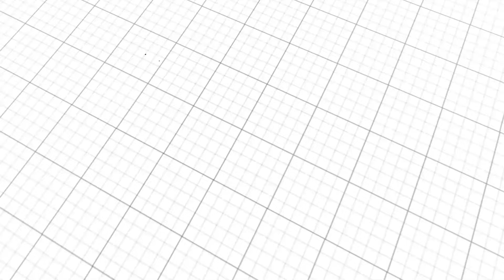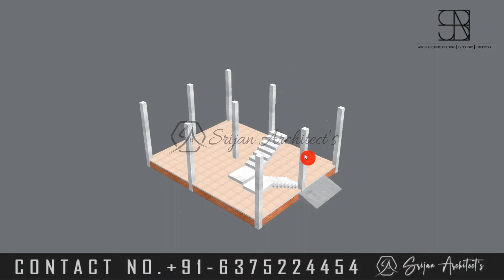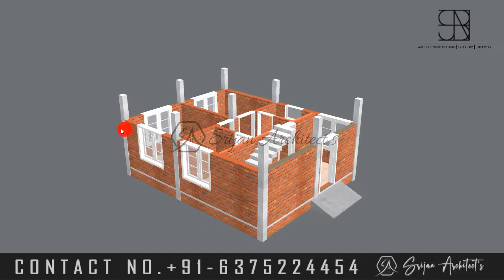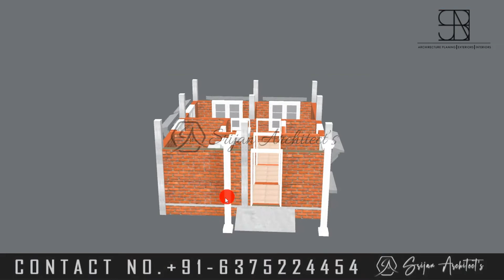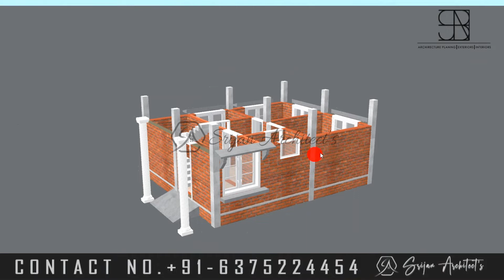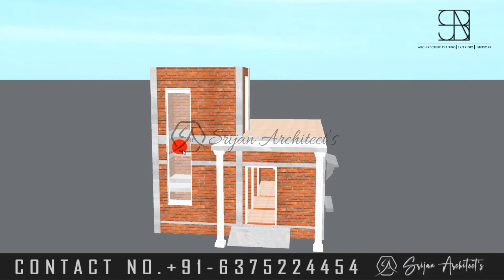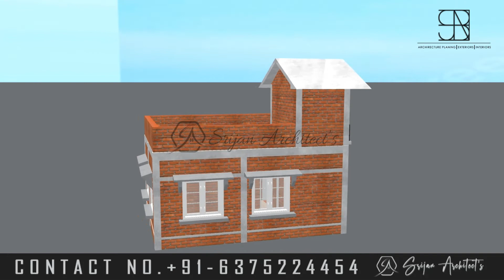मात्र 6 लाख में घर कैसे बनाये | 20x25 home plan | 2 कमरों का नक्शा | मात्र 6 लाख मे अपने सपनो का घर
In this video, we will discuss about this 20X25 Feet house design with planning and designing.
YOUTUBE PLAN -35
House contains–
PLOT SIZE - 600 SQFT (56 GAJ)
• Bedrooms 2 nos.
• 1 Living room
• 1 Kitchen
• Washrooms 1 nos.
parking - No.

Doubts – Ask me in comment section.
Village House Under 6 Lakh

Our All Service is Paid.
Construction Work in Ajmer, Jaipur, kishangarh, And Nasirabad.

1) House Design And House Map With Vastu.
2) 3D Front Elevation Design And 3d Planning Work.
3) All Type Detail Working Drawings etc.
4) All Architecture Work (Plumbing Drawing, Electrical Drawing, Door Window Drawing And Elevation Measurement with Working Drawing, etc.)
5) All Type Structure Drawings.(Column, Beam, Footing, Foundation, Roof Reinforcement, etc.)
6) Interior Work.
7) House Construction With Material Rate And Labour Rate.
8) Estimate Work For Bank Loan.
9) Supervision Work.
10) Complete Consultancy.

NOTE -
You should have an idea of ​​the design before you build a house, this will help you to make the design of the house, before construction you should always advice from an ARCHITECT OR ENGINEER near you, our mission is not hurting anyone Only those who want to build a small house, whose budget is low, they should get some help from our design.

Topic Covered :
मात्र 6 लाख मे अपने सपनो का घर
2 Bedroom House Design in Village
20x25 home plan
small house plan
500 sqft house plan
20x25 house design
20 by 25 house plan
20*25 feet house plan
20x25 best house plan
2bhk house plan
20 x 25 3d home plan
20x25 best home plan
6 lakhs house
6 lakh house design
house for 6 lakhs
below 10 lakhs house
2 bedroom house plan under 5 lakh